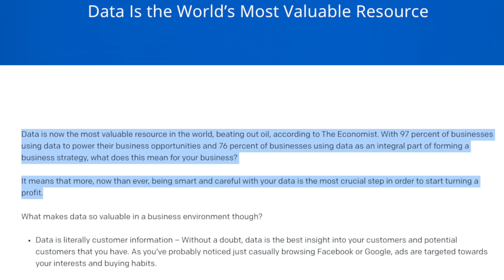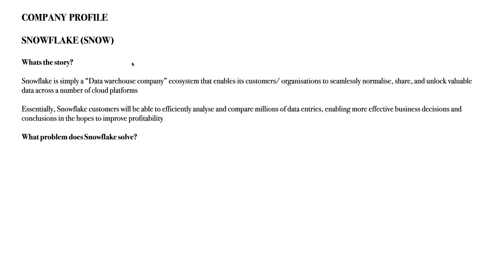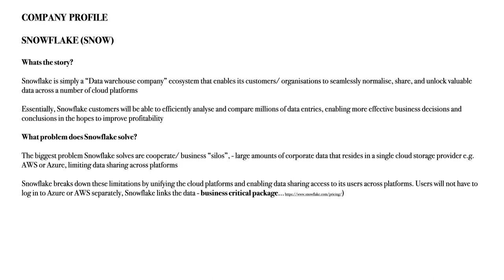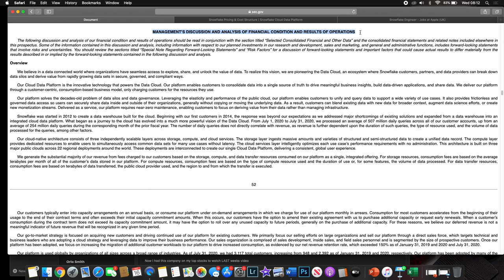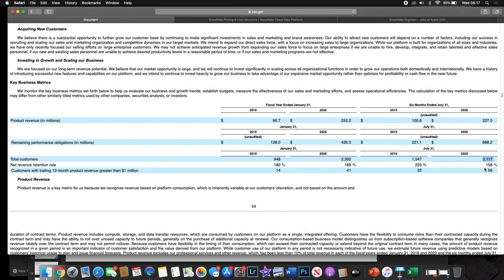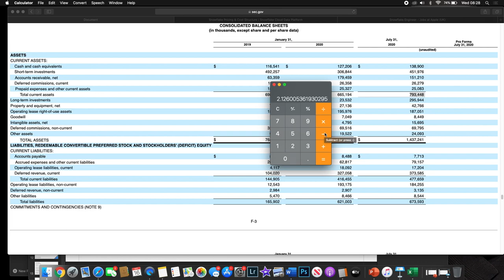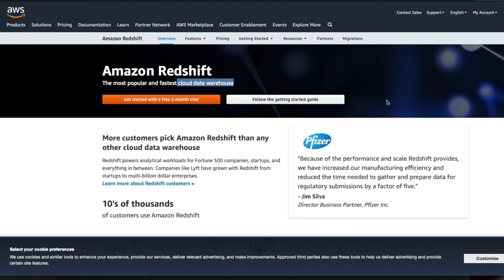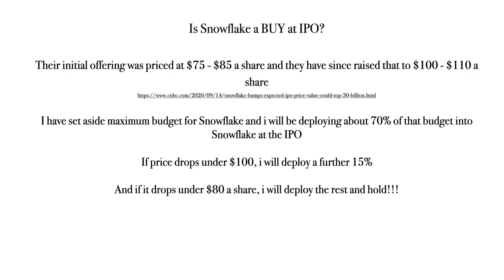SNOWFLAKE STOCK ANALYSIS | Should you BUY snowflake right now? IPO? | In-depth SNOW stock analysis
Hey Investors, today is a full in-depth snowflake stock analysis and we answer the question, should you buy SNOW at the IPO?

The video objectives and timestamps are:

03:11 - company profile of Snowflake... Gain a better understanding of the products and services they provide

11:20-  discover how they generate their revenue

13:18 - an in-depth look in to snowflakes financials

23:25 - A look at their current customer clientele and competitive MOAT

27:51 - Is Snowflake a BUY at IPO?

• Socials •